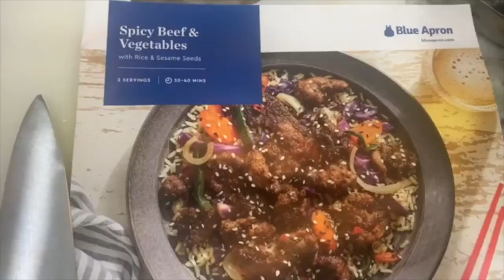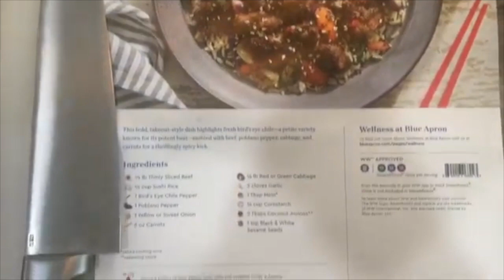Patrice D'Evans Guest On Show | Let's Chop It Up with Casey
Hey my Lovelies!  Today is Showcase Tuesdays.  I hope you enjoy my guest interview with Casey, my acting colleague on his show Chop It UP.  It was so much fun!  It's an entertainment interview so we focused on my performing arts and some on my women's wellness ministry.  Have fun and check out his channel for his other interviews.  Let me know what you thou get of it.

If you are new to my channel WELCOME, WELCOME, WLCOME!!!

This video is curtesy of Let's Chop It Up with Casey J. Ashley.

My weekly videos on the show are:
Sunday - J.O.Y. Party T.V. Live Stream Christian message here at 2pm

Tuesdays - Showcase Tuesday - Belly Dance, acting and performances posted for your entertainment

Thursdays - Ayurveda Curls Girl - Natural hair care and beauty videos posted

Saturdays - Belly Dance Fit with Patrice Live Stream at 11am eastern standard time

To purchase the natural hair care products that I make myself, use myself, pray over and sell go

To find my professional acting and dancing videos and resume go